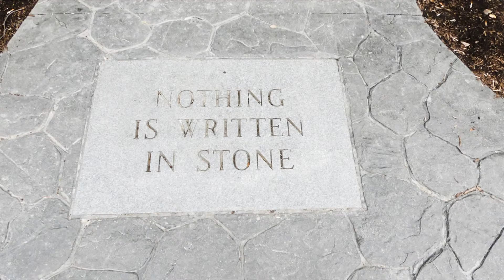Visiting Manchester VT the Day after Christmas 2015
We drove down to Manchester from our home in Mendon VT on the day after Christmas.